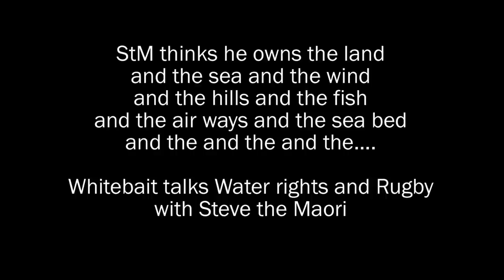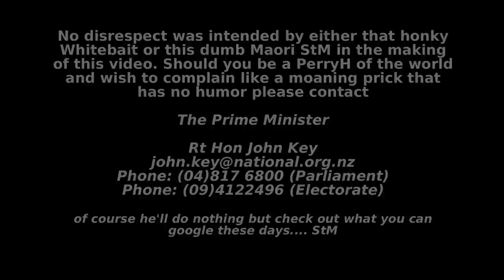DirtWorX NZ Speedway - Whitebait Interviews StM (Parody)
walks off to setup his Camera etc, when he gets back there somebody else interviewing him. Whitebait asks StM about his plans with the Water, Wind and all things Rugby after rumors surface that StM has been signed to play for the Super Rugby Champion Chiefs!!